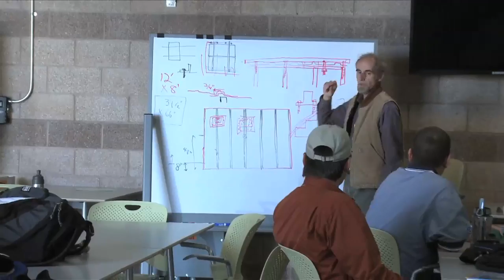LANS LLC Invests in Education - SFCC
Los Alamos National Security LLC, a partnership of academia and industry that operates Los Alamos National Laboratory, supports educational programs at schools, colleges, and universities across Northern New Mexico. This video outlines how LANS LLC provides financial and technical support to improve the lives of New Mexico's students through Santa Fe Community College.